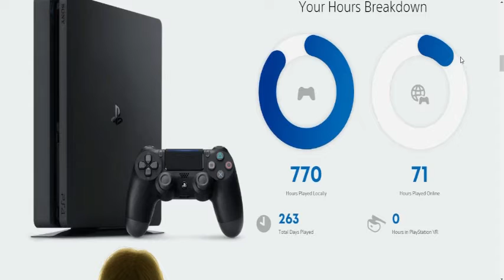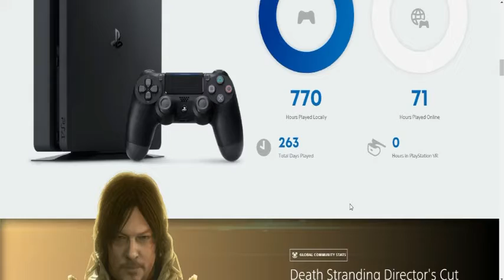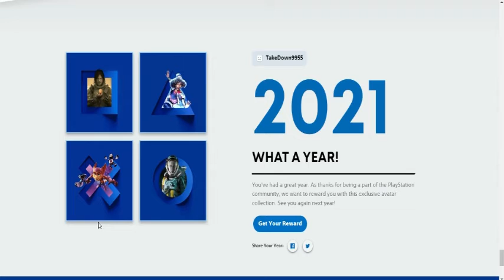MY 2021 PLAYSTATION WRAP-UP